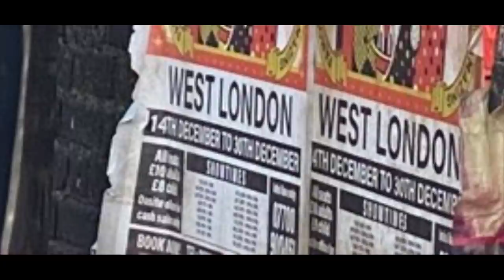🚨NEW- MORE RETURNING CHARACTERS SPOTTED ON SET!- DOCTOR WHO FILMING PHOTOS + LEAKED AIR DATES?!